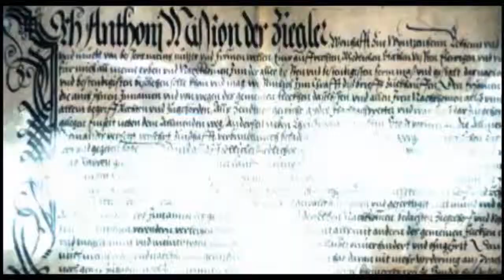Les Morts sont de Sortie - Crawl